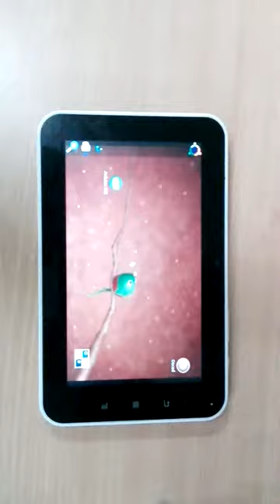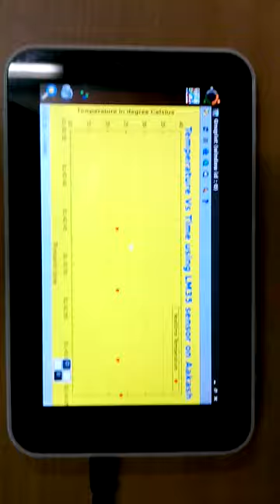Temperature plot using Arduino based board and Ubuntu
Attiny85 based board interfaced with LM35 temperature sensor. The USB based circuit sends data to Ubuntu ARM tablet. Gnuplot fires up and shows the plot.

Links: 1) (board and project)